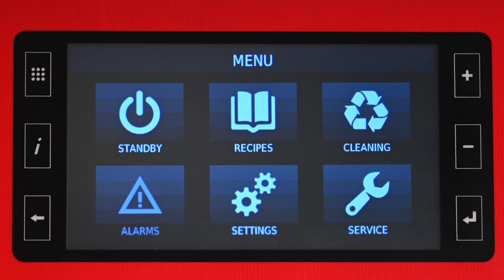Superfry 4.0 is... CLEAN!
Il sistema di filtraggio dell’olio completamente integrato nel corpo macchina permette di compiere la pulizia interna alla macchina senza possibili fuoriuscite.
The regular filtering is the key to extend oil life and ensure a high-quality fried product. The operation is completely inside the machine without any leakages.